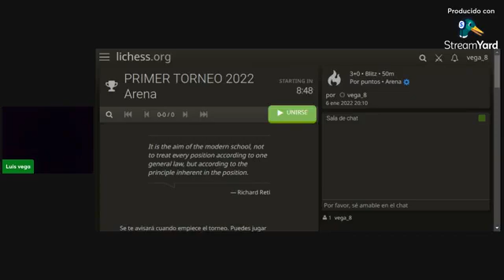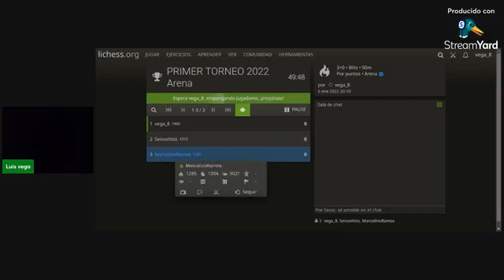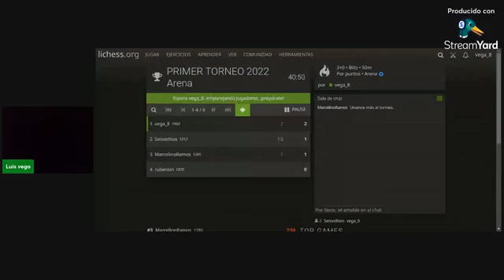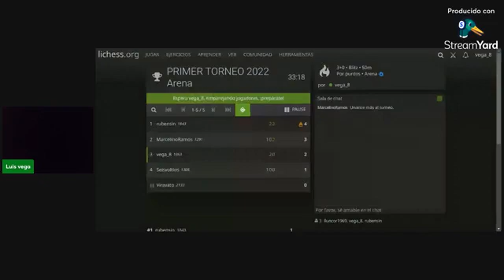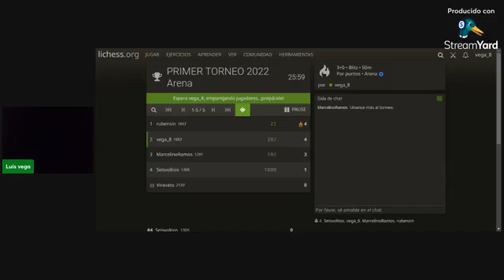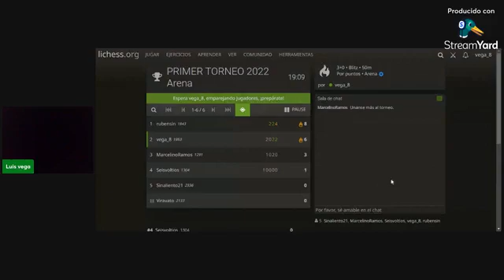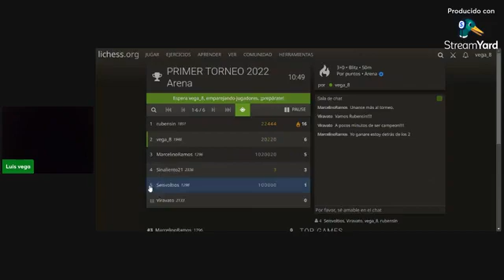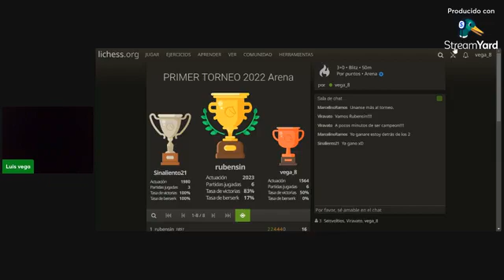PRIMER TORNEO 2022